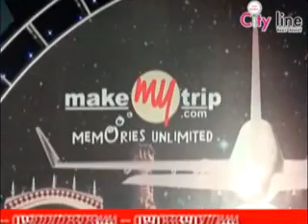23 12 2014 NEWS